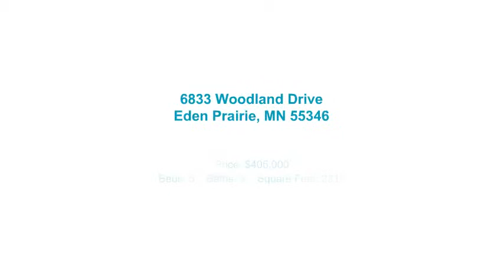6833 Woodland Drive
New Listing!